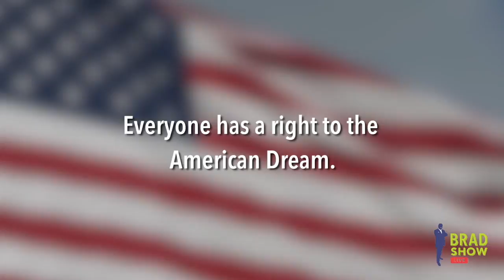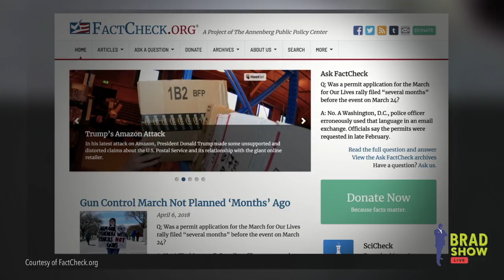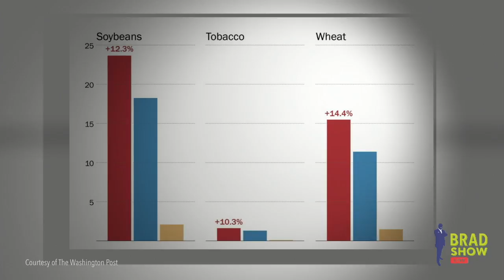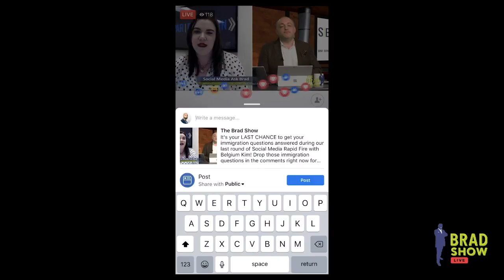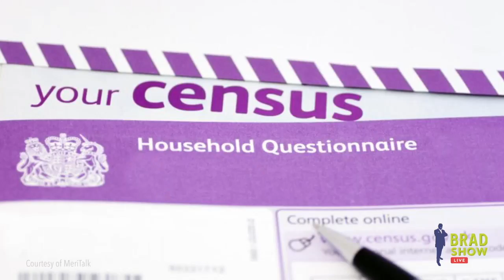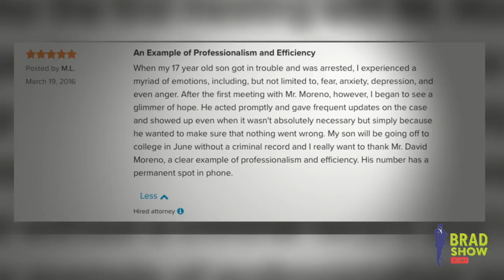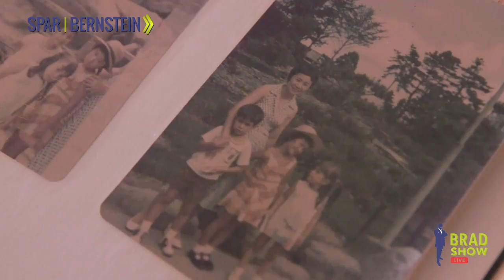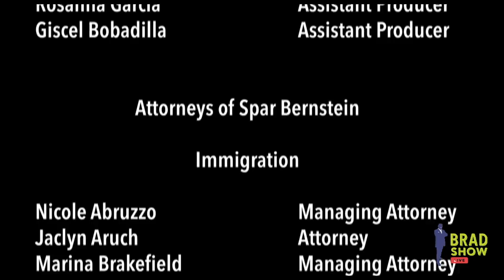Brad Show Live - Full Episode: 4/6/18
As always, Brad answered your immigration questions.  We also heard an inspiring story from Kiku Collins about her career as a trumpeter and her battle with breast cancer.  David Moreno spoke about a case where the client's mother gave him a glowing review.  Plus Anna Azcona popped in with a new segment.

Everyone has a right to the American Dream.